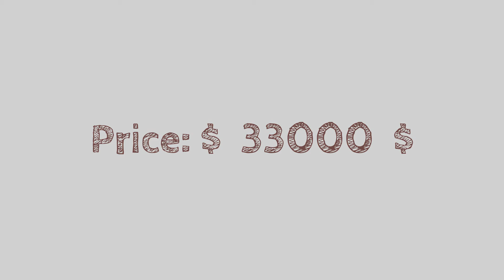VANDA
tkbili mogonebebi